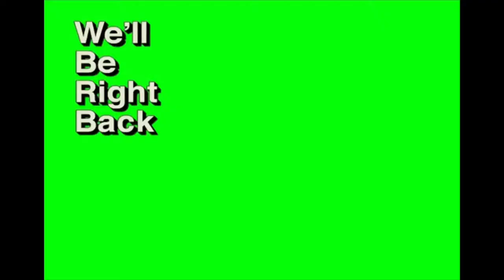CLUB CLIO HAUL + SWATCHES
HI! This is my first ever vlog. I’ll try to put captions soon. I’ll include the regular price and how much I have bought the products!

Club Clio had a sale last May. Most products that I have bought were either buy 1 take 1 or discounted.

We also got one Nudism Cushion as a freebie!

For comments, suggestion kindly reply below! Thank you!